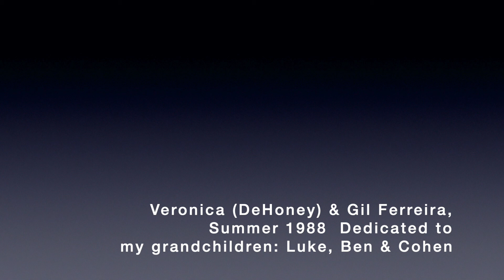Old MacDonald Had A Farm - Cover by Veronica & Daddy-Gil F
The traditional children's song "Old MacDonald Had A Farm" song by Veronica(Ferreira) DeHoney at age 4 and her daddy with friend Danielle - 1988